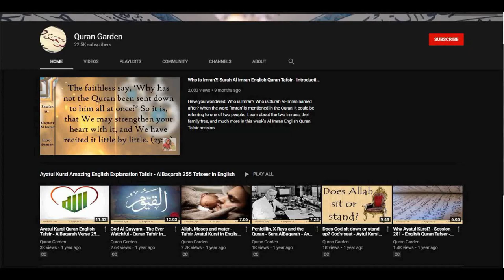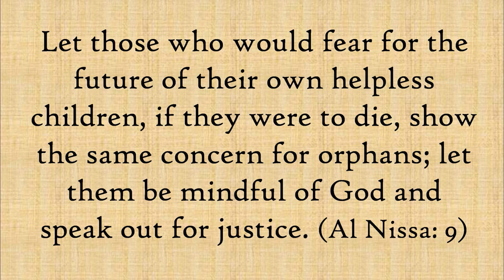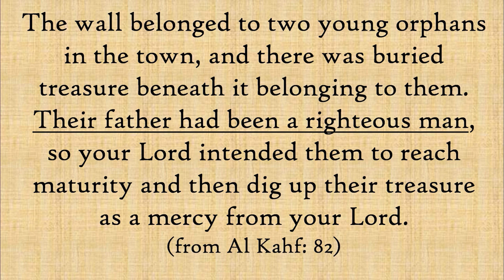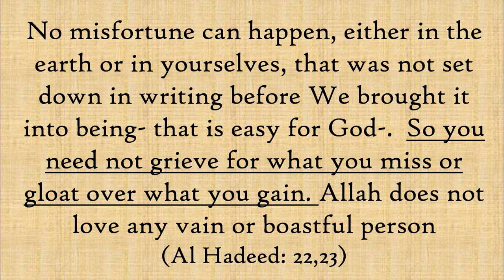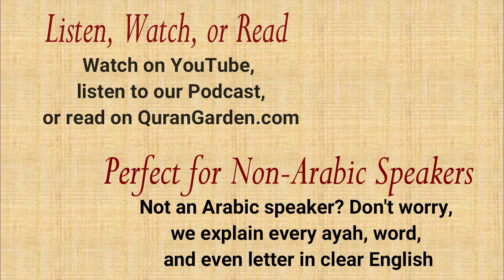Amazing Quran Stories You have Not Heard Before! Best English Tafsir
Today, we bring you two animated stories from Surah Al-Baqarah; stories you have most likely not heard before!  These animated stories are not directly mentioned in the Surah, but they will help you understand the Quran.  We put this fantastic story collection together from the tafsir sessions of QuranGarden.

Start your tafsir journey with QuranGarden!  Watch one Tafsir video for just 10 minutes a day.  In a few weeks, you will understand the Quran like never before.

VIDEO SUMMARY
0:00 Introduction
00:24 What is QuranGarden?
00:53 First Al Baqarah Animated Story - Family Insurance
08:05 Quran Tafsir Lessons from the First Story
10:00 Second Al Baqarah Animated Story - Be Careful What You Wish for
11:58 Quran Tafsir Lessons from the Second Story
12:41 A Special Invitation for You!